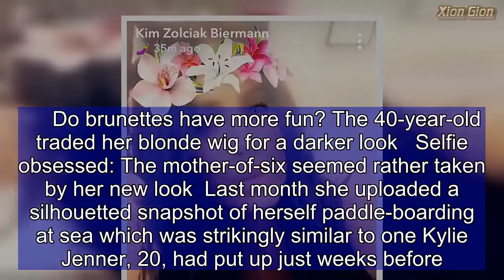Kim Zolciak the copycat poses like Kim Kardashian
Kim Zolciak looked like a Kim Kardashian clone after trading her blonde wig for a brunette look on Friday.The mother-of-six, who loves to boast about her friendship with Khloe Kardashian, pouted her injected lips while filming herself using a Snapchat crown filter.It's not the first time Zolciak, 40, has tried to emulate a Keeping Up With The Kardashians star.     Do brunettes have more fun? The 40-year-old traded her blonde wig for a darker look   Selfie obsessed: The mother-of-six seemed rather taken by her new look  Last month she uploaded a silhouetted snapshot of herself paddle-boarding at sea which was strikingly similar to one Kylie Jenner, 20, had put up just weeks before.In the photo Kim shared with her 2.8 million Instagram followers, she was standing up, rowing herself across the sun-dappled water.The Don't Be Tardy star was celebrating her milestone 40th birthday with her husband Kroy Biermann in Turks And Caicos.She also celebrated with a lavish Las Vegas-themed extravaganza at their Atlanta home, complete with what she revealed on Instagram were '11,000 plus roses.'   Serial copy cat! Zolciak copied Kylie Jenner by sharing this snap last month during a trip to Turks and Caicos   Kylie did it first: The 20-year-old shared this picture a few weeks earlier Kim has four children by her NFL free agent husband Kroy Biermann, plus two daughters from previous relationships.Beefcake Kroy has adopted those two elder daughters - Brielle, 21, who got lip injections as a teenager with her mother at her side, and Ariana, 16.Kim married Kroy, her second husband, in 2011. They share six-year-old Kroy Jr., five-year-old Kash and four-year-old twins Kaia and Kane.    BFFs: Kim loves to boast about her friendship with Khloe Kardashian